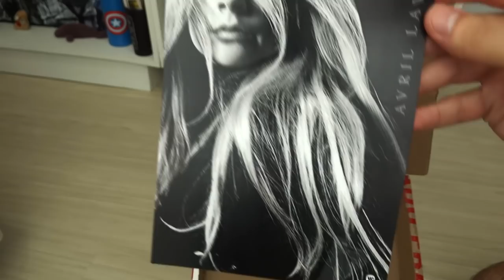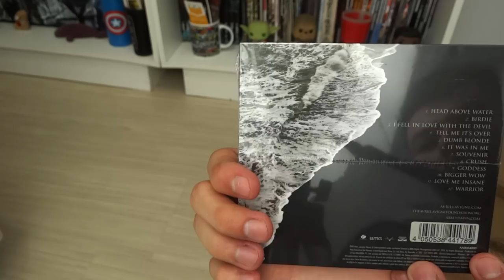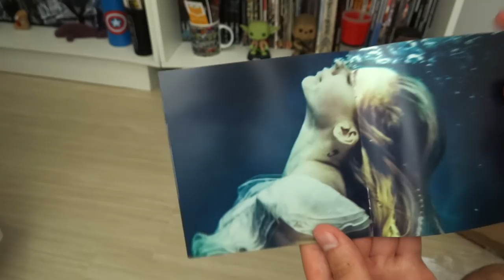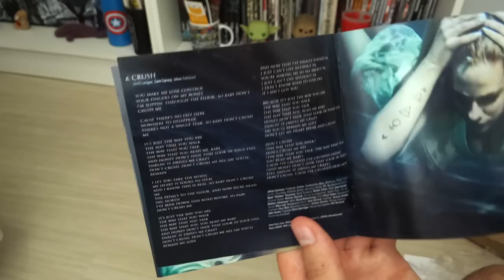UNBOXING do álbum Head Above Water da Avril Lavigne | Canal Luckyficious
Dia 29 de março finalmente chegou ao Brasil o novo CD da cantora Avril Lavigne, o Head Above Water! Neste vídeo de unboxing eu abro a caixa e mostro para vocês como ficou a edição brasileira do disco. O CD foi lançado aqui em formato digipack (não curto muito, prefiro acrílico), mas a qualidade está ótima!
A compra foi feita no site Kanto do Artista, indicado na página oficial da própria gravadora/distribuidora Warner Music Brasil.